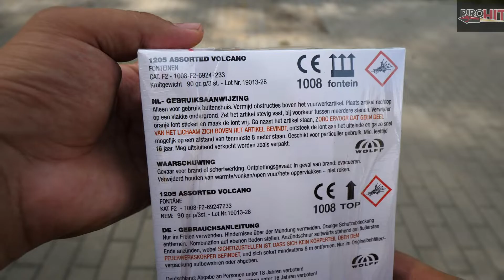Volcano 1205 - Wolf